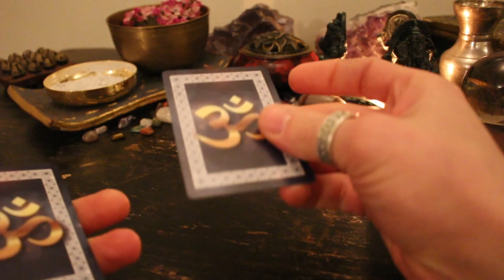Tattwa Cards Trailer...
Dalla Tradizione Yoga, precisamente dal Tantra Yoga, le 5 raffigurazioni simboliche degli elementi e le loro seguenti compenetrazioni, ci permettono non solo di svolgere meditazioni introspettive della cultura Tantrica o insegnate nel libro "Tattwa Shuddhi" * e dai praticanti della Golden Dawn, ma a livello artistico ci saranno grandi novità per i mentalisti. Momentaneamente potete contattarmi per l'acquisto oppure li potrete acquistare nella libreria esoterica di Brescia "Il Velo di Maya". Col tempo saranno disponibili anche in altre librerie e case magiche. *Tattwa Shuddhi è un'antica pratica tantrica di purificazione interiore. Ogni individuo è composto da cinque elementi base o tattwa che possono purificarlo e trasformarlo attraverso il processo del tattwa shuddhi. Tattwa shuddhi è una pratica avanzata, che può essere eseguitacome sadhana o in aggiunta al kundalini, kriya e ad altri yoga superiori. Offar Wolf è consigliato da molti wedding planner e ristoranti di Brescia, Bergamo e province.Affidati ad un esperto nel settore e garantisciti il divertimento! Premiato Wedding Awards 2019/20/21 Visita il Sito